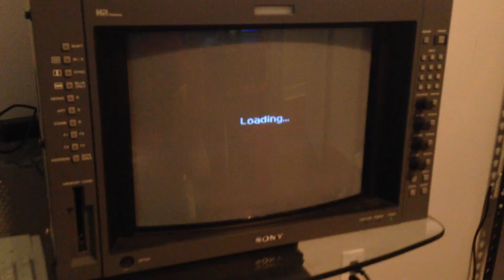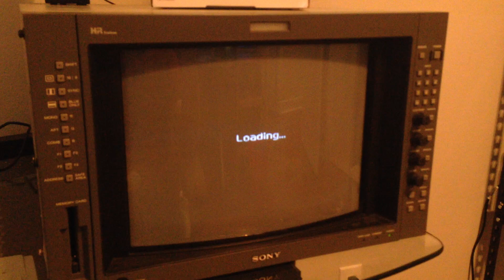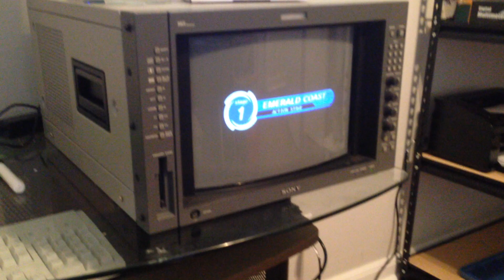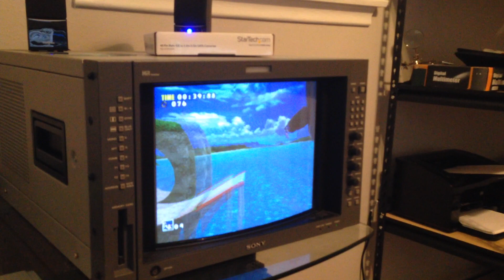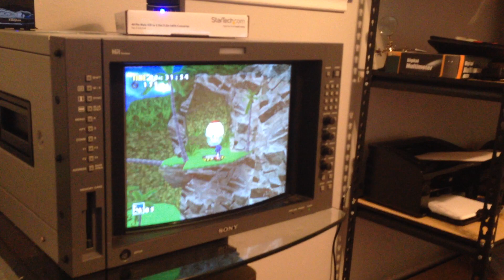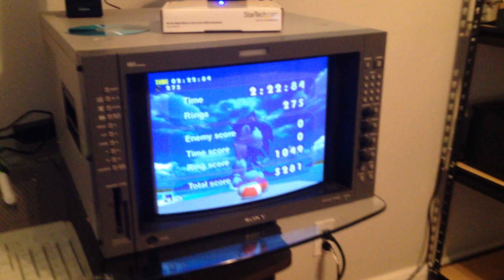Sega Dreamcast G1-ATA Hard Drive (Sonic Adventure)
Playing Sonic Adventure off of a 2.5" SATA hard drive using a StarTech.com IDE2SATA adapter. Hard Drive is designated slave on the Dreamcast's G1 bus as the GD-ROM drive is the designated master.